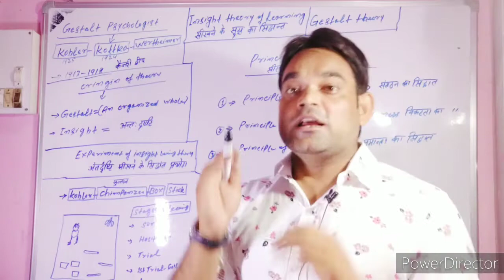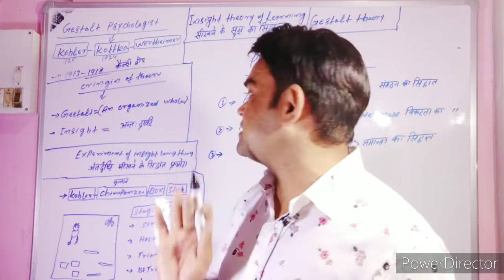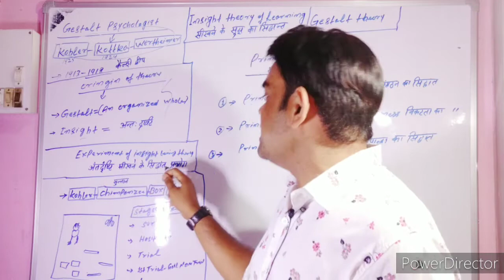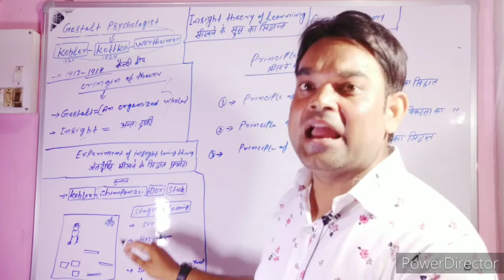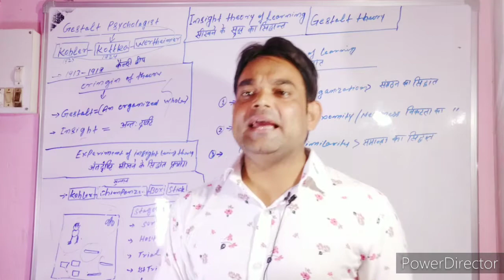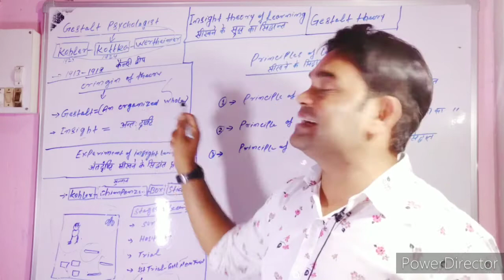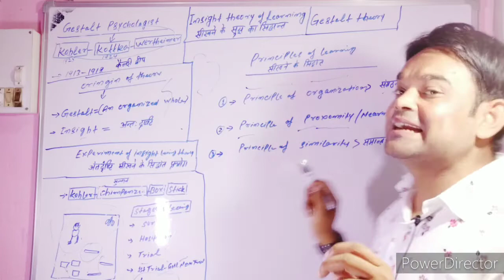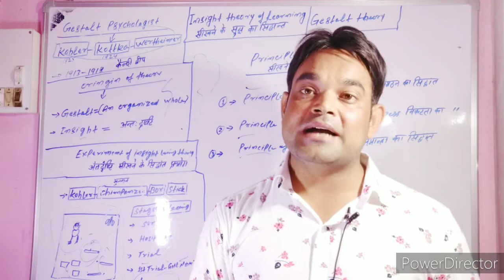Gestalt and Insight theory.गेस्टाल्ट और अंतर्दृष्टि सिद्धांत Kohler koffa Wertheimer